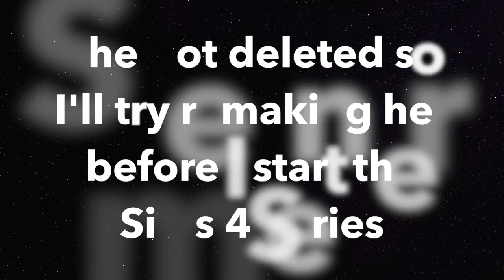CAS Gorika | Sims 4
She got deleted but I'll try to remake her.